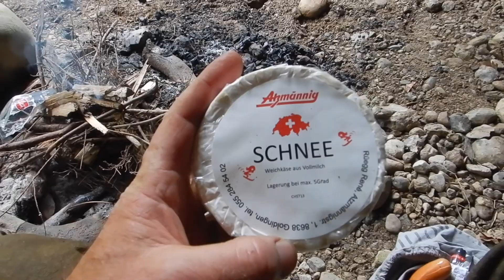Bushcraft Mäke findet Isarloch und Christelies Höhle No.2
Die Sage vom Isaraloch
Es war vor langen Jahren, als im Goldingertal zwei junge, krausköpfige, welschparlierende Burschen erschienen. Gross und klein spähte nach ihnen, die Bauern durch die Astlöcher im Tenntörli und das Weibervolk hinter den Umhängen hervor.
Das Treiben der beiden nahm sich gar sonderbar aus. Sie stiegen in jedes Bächlein hinab, um im Geröll zu stochern. Sie klopften mit ihren Hämmern an allen Felsen, und wo sie etwas Glänzendes im Gestein erhaschen mochten, steckten sie es in einen ledernen Sack. Nach einiger Zeit hatten die Leute herausgebracht, dass die beiden Fremden - Venediger nannte man sie - Gold suchten. Ob sie welches gefunden, weiss man nicht.
Am Abhang der Kreuzegg, da wo jetzt das Steingewirr des abgebrochenen Berges* liegt, gruben die Venediger eine mächtige Höhle. An den Wänden und am Boden kratzten sie den Sand ab und trugen ihn in Säcken fort. Ihr Quartier hatten sie in Jöslis Haus (heute Restaurant Sonne, Hintergoldingen) bezogen. Obschon sie dort mit verschiedenen Einheimischen zusammenkamen, liessen sie kein Wort vom Gold verlauten. Wochen und Monate wählten sie in der Erde. Sie gruben so lange, bis am 28. Brachmonat 1757 die Höhle und der ganze Berg zusammenfielen. Seither heisst er der 'abproche Berg'.
Aber die Venediger wurden nicht kopfscheu. Unverdrossen begannen einige weiter unten das Isaraloch auszugraben, welches durch den zweiten Bergsturz von 1847 nur leicht verschüttet wurde. Einer kam einst zur Essenszeit ins Oberholz und fragte ums Üebernachten beim Sonnenwiesbauer. Der Bauer liess ihn nur ungern herein; denn man kannte die fremden Vögel zu wenig - oder zu gut. Als es dann ans Essen ging, liess ihn die Bäuerin merken, dass man zu wenig Milch habe. Da lachte der Welsche und sagte, dem sei leicht abzuhelfen. Er deutete dem Hausvater, mit ihm vors Haus zu kommen und einen Melkkübel mitzunehmen. Im Schopf draussen nahm er das Hagmesser und schlug es hinten in den Sägebock hinein. Sodann holte er den Melkstuhl, nahm den Kübel zwischen die Beine und begann aus dem Messerheft die beste Milch herauszumelken. Dem Sonnenwiesler kam die Sache nicht ganz geheuer vor, aber der Welsche beruhigte ihn, er solle nur zufrieden sein, die Milch komme von den Kühen auf der Scheidegg drüben.